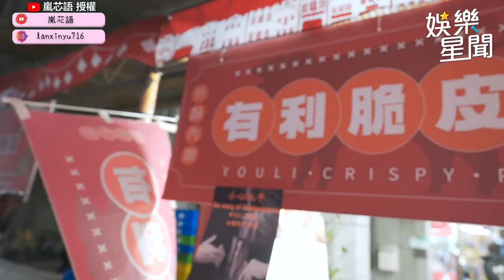JKF女郎嵐芯語逛迪化街！突被介紹對象「連爸爸也請來」？！｜@star_setn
@lanxinyu716  授權